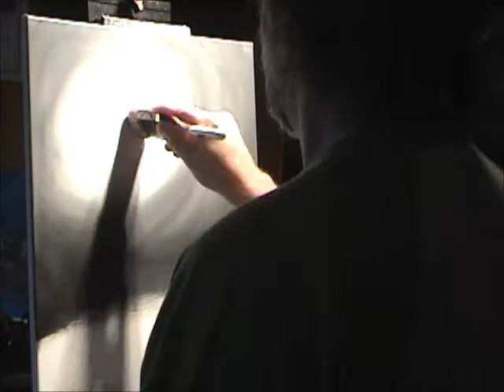"The Long and Winding Road"...A Speed Painting Dedicated to my Friend Larry Woodhouse.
This is a reissue of the painting I did when my good friend Larry died. Heath wanted to write some original music for it and I love what he's done.